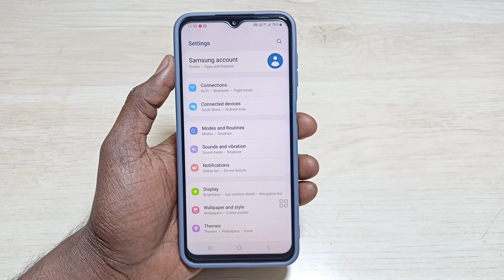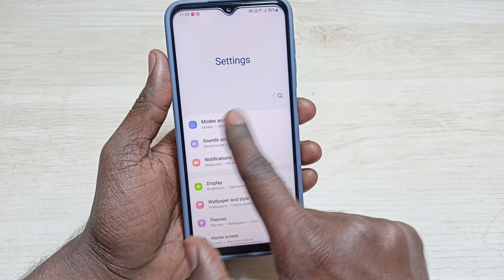Samsung - Side Se Back Kaise Kare | samsung navigation bar change side se back settings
Video Queries -

Side Se Back Kaise Kare Samsung
Side Se Back Kaise Kare Samsung Me Side Button Kaise Lagaye
Mobile Me Side Se Back Kaise Kare Samsung
Samsung Navigation Gestures Samsung
How To Remove Back Button On Screen Samsung Back Button Settings

Important Videos...